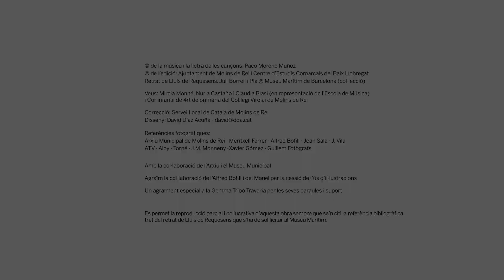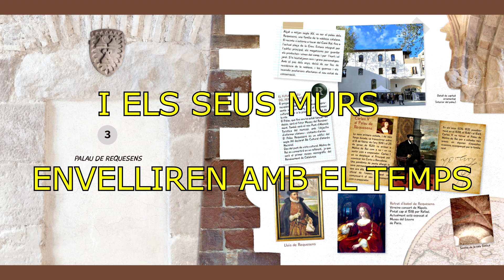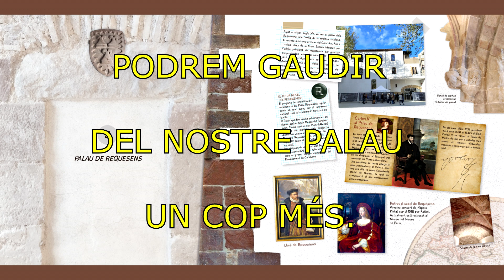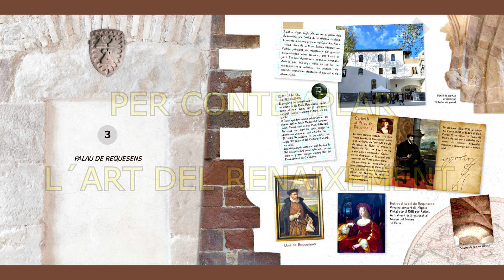Cantata 2024: 3 EL PALAU DE REQUESENS